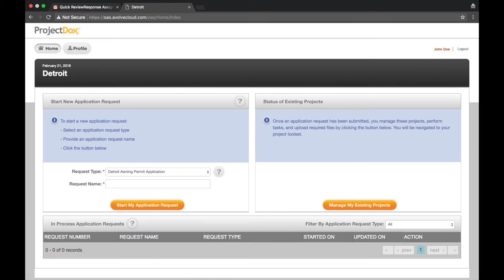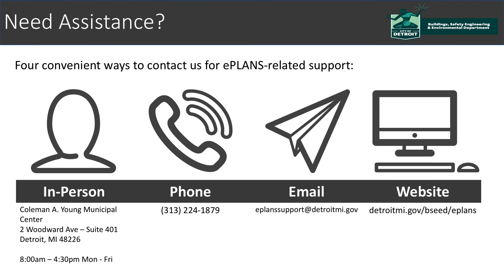City of Detroit ePLANS Video Tutorials: How to Pay Fees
Have feedback on this video? Fill out our survey